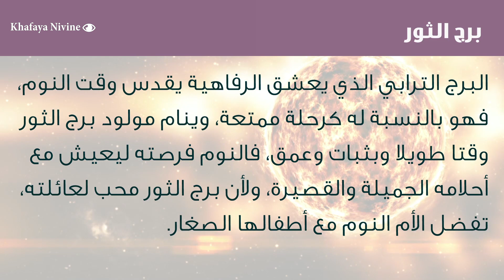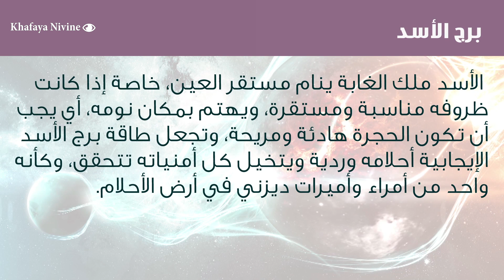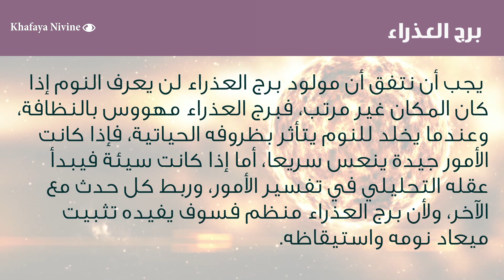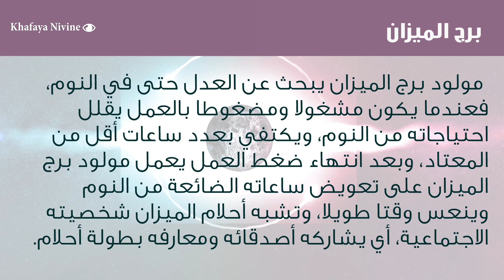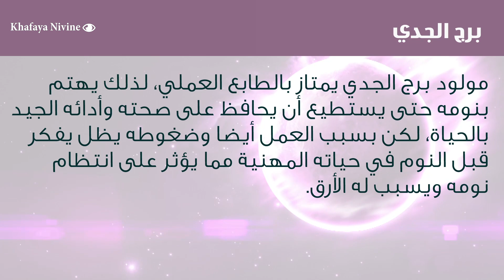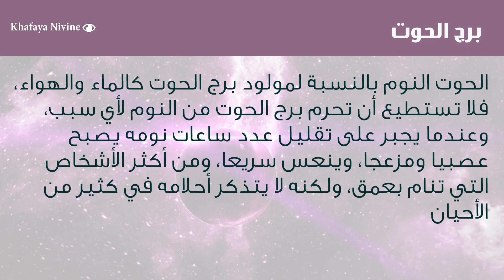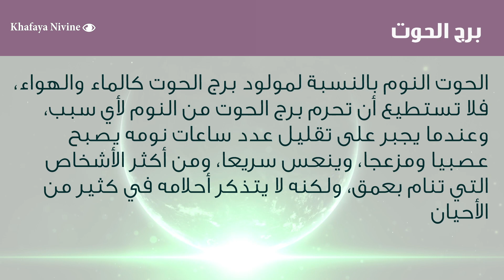برجك يحدد علاقتك بالنوم و الاحلام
اسم البرنامج

بالتفصيل الممل

2020

حظك اليوم

توقعات الابراج